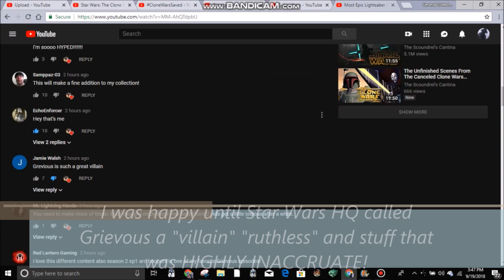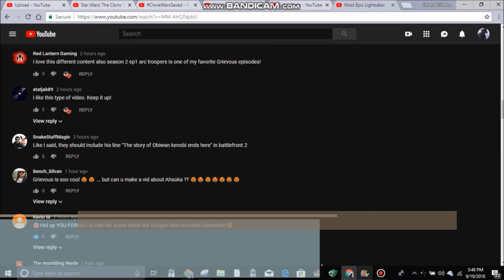People are so stupid these days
Yeah...it's really stupid!